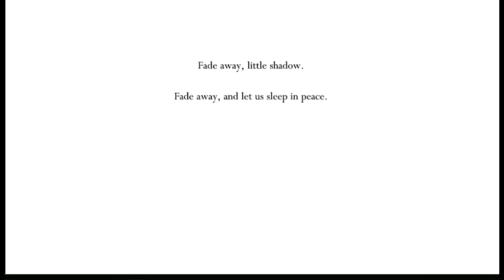Secret Abilities , All 10 Hollow knight abilities location on map